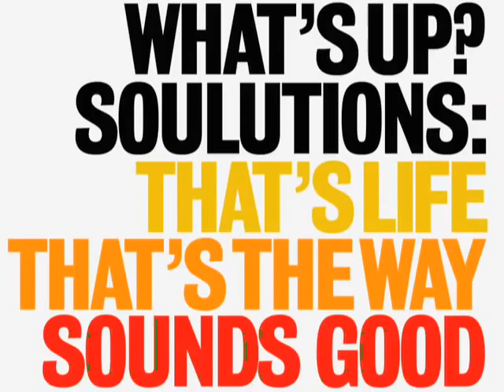bacardi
wesley phillips and the brothers